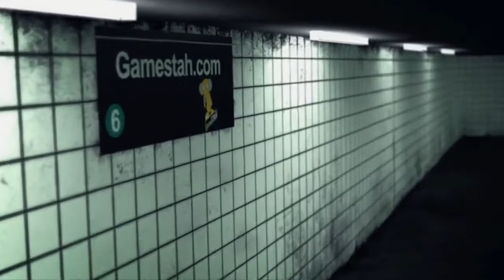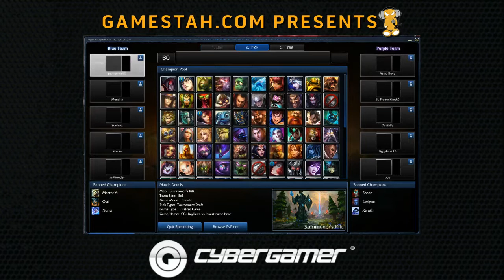Insert Name Here vs Baylieve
#1 Insert Name Here (formerly Elysium Gaming: T2) vs #3 Baylieve on the Cybergamer League of Legends Open Ladder